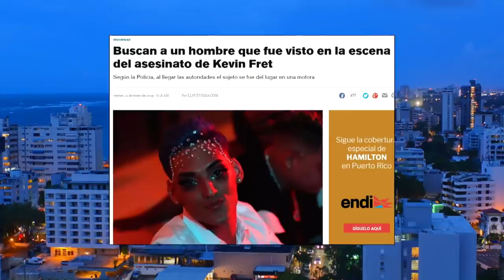Latin Musician Kevin Fret Killed in Puerto Rico Aged 24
Kevin Fret, a popular recording artist from Puerto Rico, was shot and killed in San Juan. Fret was regarded as the first openly gay artist in the Latin trap scene. He was a rising star best known for his debut single, "Soy Asi." Fret was riding a motorbike early Thursday morning in San Juan's Santurce neighborhood when he was shot 8 times. Puerto Rico-based paper El Nuevo Dia reported that Fret was later pronounced dead at a hospital.